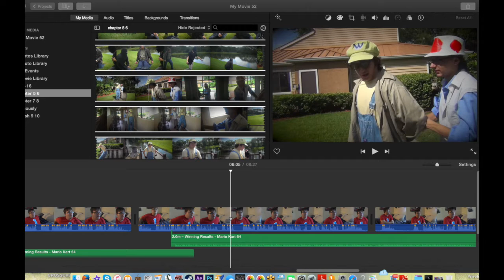Billy Morris (Villager) Interview - Smash Bros.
Zaandarbrow . . .